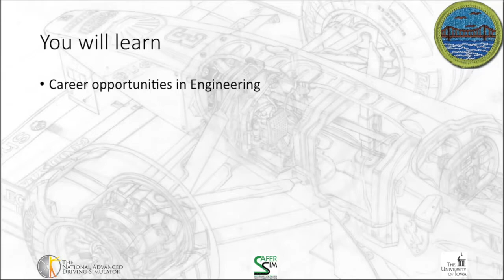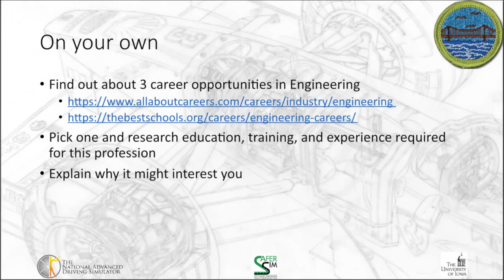Engineering Merit Badge Requirement #9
Online resource to guide scouts through the Engineering Merit Badge requirements. (Part 9/9)

Requirement 9:
a. Learn about career opportunities in engineering
b. Find out about 3 career opportunities
c. Pick 1 and research education, training, and experience required for this profession
d. Document the 3 that you find and explain why the specific one might interest you